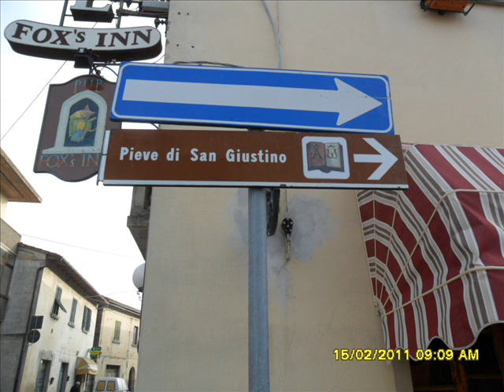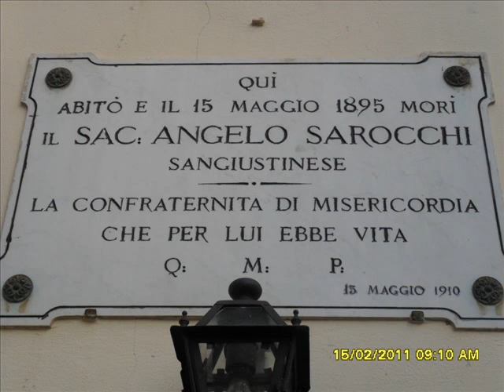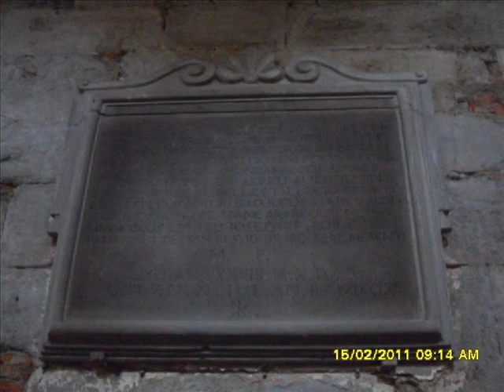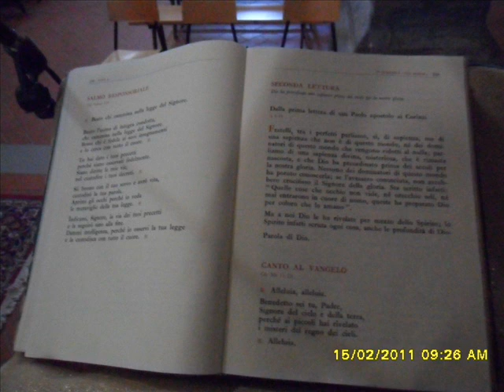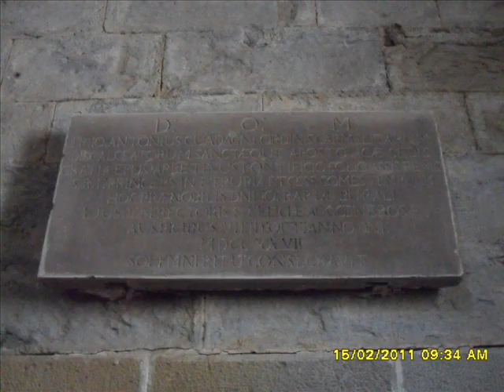SAN GIUSTINO VALDARNO (LORO CIUFFENNA, AREZZO, ITALY)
S.Giustino Valdarno, frazione di Loro Ciuffenna, provincia di Arezzo, Valdarno, Toscana, Italia. Il paese odierno si è costituito attorno alla pieve romanica e lungo il torrente Agna. Sulla collina soprastante, dove sono stati rinvenuti diversi materiali archeologici di epoca romana, è tradizione fosse insediata la primitiva pieve che, nel più antico documento del 1011, è chiamata "Cabiamus" dal probabile nome dell'abitato romano. La zona circostante S.Giustino è stata giustamente segnalata dal Tracchi per l'importanza archeologica: resti di fabbricati antichi sono stati rinvenuti a Baccano, dove passava la "Cassia Vetus" (l'attuale Strada dei Sette Ponti), in una zona detta "Il Tesoro" ed ancora nella valle dell'Agna in località "Vinca" sono state invece individuate le fondamenta di una costruzione di 22 m. per 10 m. e tracce diverse di colture e terrazzamenti. Un'altra tradizione vuole infatti che nella zona esistesse un romitorio cristiano, dove sarebbe stato catturato il martire San Donato che avrebbe dato quindi alla zona il nome. L'odierna pieve fu elevata alla dignità di arcipretura ad opera di don Burali, il quale, secondo l'uso del tempo, la volle arricchire con stucchi e rifiniture barocche. La chiesa è stata riportata negli anni sessanta alla sua originale bellezza, per iniziativa del parroco don Valente Moretti in collaborazione con il prof. Salmi.